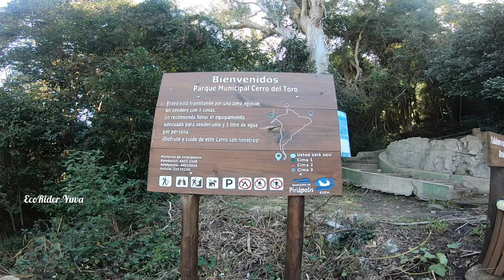Cerro del Toro || Trekking the Hill of the Bull || One of the highest mountain in Uruguay